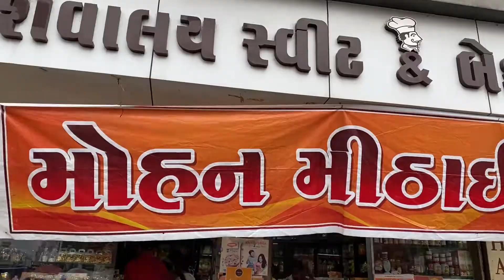Rakhi Ke Din Halat Kharab | Dharti Patel